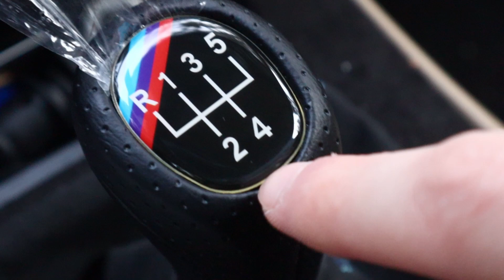BMW M Paket Schaltknauf für 10€?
BMW M Paket Schaltknauf E90 E91 E92 E93

*Performance Schaltknauf
*Performance Schaltknauf

*Original M-Paket Schaltknauf

Equipment:

*GoPro 1)
*Gimbal 1)